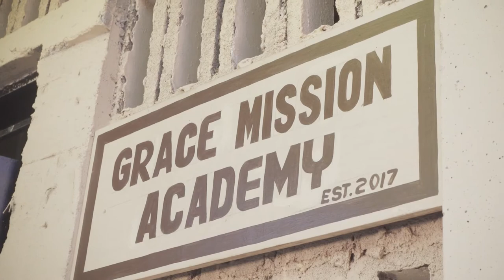This is the Grace Mission Academy in Haiti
This is a video we made while in Haiti for Grace Mission.

TwinSauce
C/o Warrior Cafe
15800 Calvary Rd

Canon 70d
Sony Rx100
Manfrotto PIXI Mini
DJI Mavic Pro
DJI OSMO
Shure VP83 LensHopper
Rode VMGO
Joby Gorillapod X
Sirui SUP204SR

Kansas City Minimalist Daily Vloggers